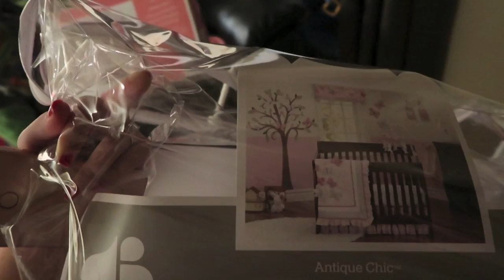Vlog: *December 29, 2016 ~Finally Got Autumn in Her Crib!~